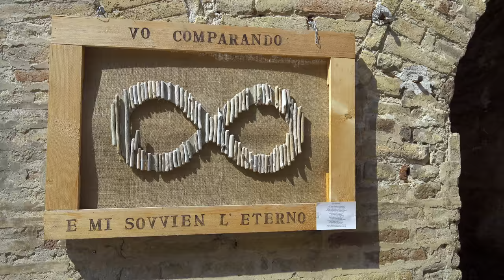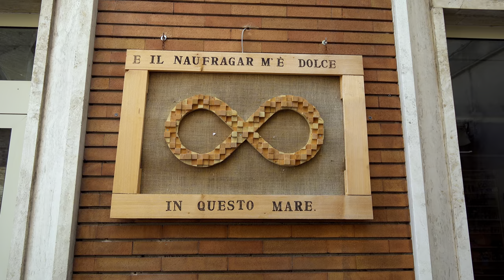Recanati in UHD 4K - HLG HDR - Sony RX-0 II (M2)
Recanati, Marche, Italy.
Sony RX-0 II (M2), 4K @30p - HLG HDR

No changes